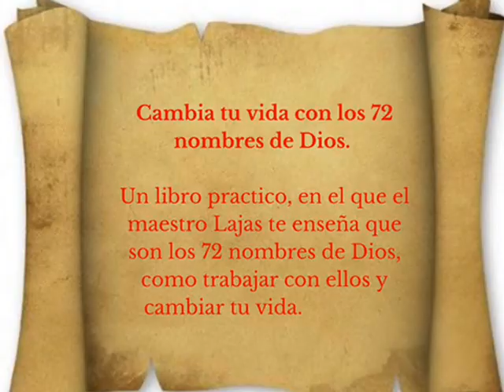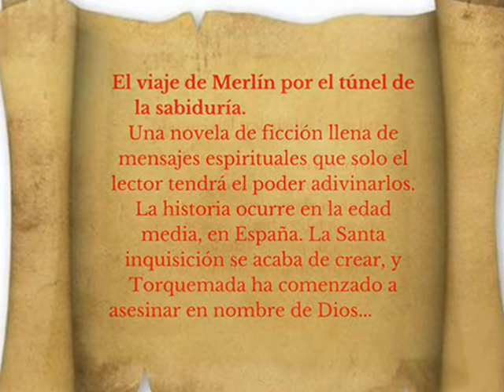¡ LOS TRES LIBROS QUE NO PUEDEN FALTAR EN TU VIDA !